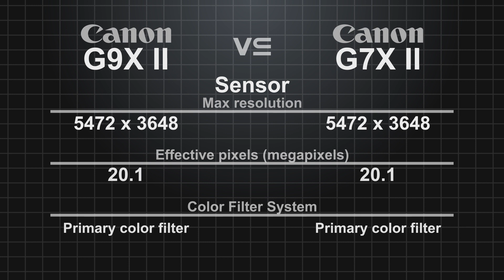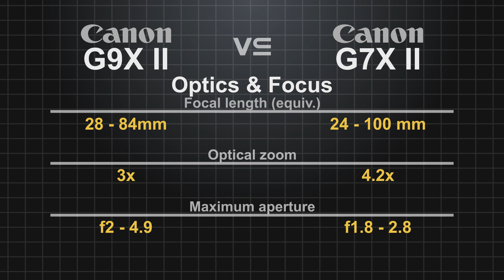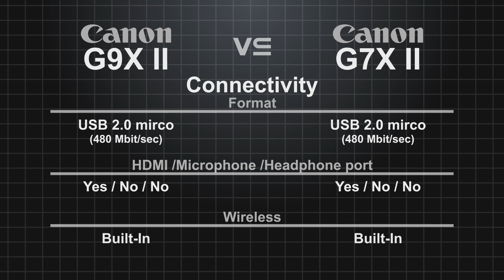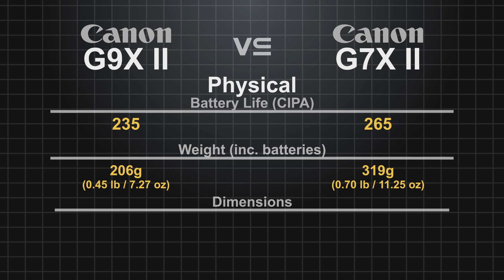Canon PowerShot G9X Mark II vs Canon PowerShot G7X Mark II